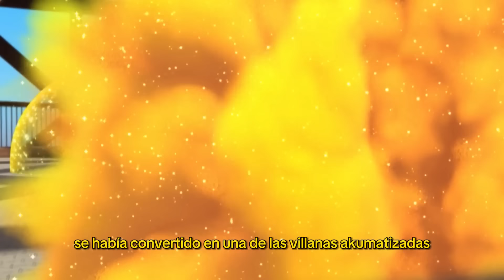La Impactante Verdad sobre los Defectos del Heroísmo de Ladybug 🐞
En este video exploramos los defectos del heroísmo idealizado a través del personaje de Ladybug en Miraculous Ladybug. Marinette, como Ladybug, enfrenta desafíos tanto personales como emocionales, y analizamos cómo su perfeccionismo y las expectativas irreales de ser la heroína perfecta la afectan profundamente. Desde la presión constante hasta las decisiones difíciles, discutimos cómo estos aspectos revelan una versión más humana y compleja del heroísmo que se desvía del ideal tradicional. Únete a la conversación y descubre los matices detrás de la máscara de Ladybug.